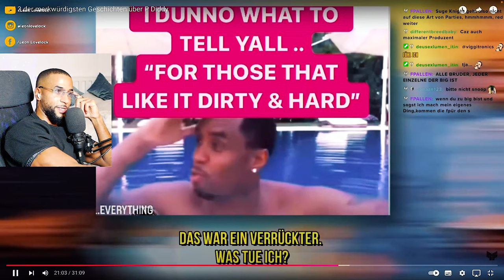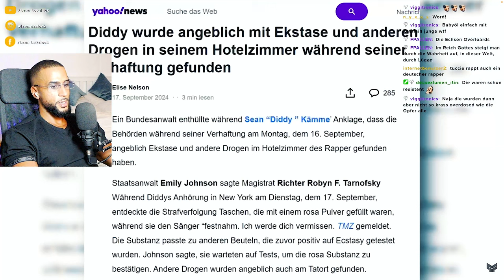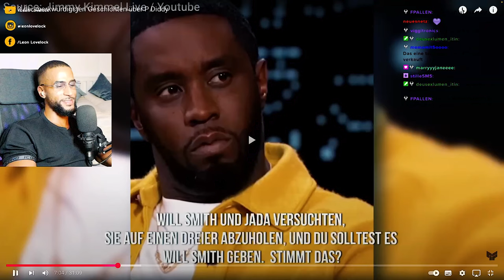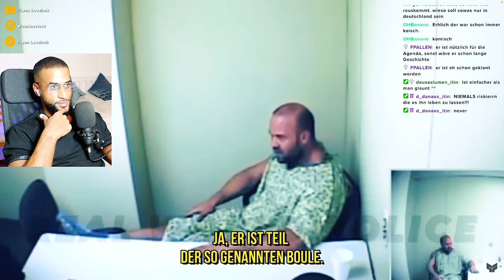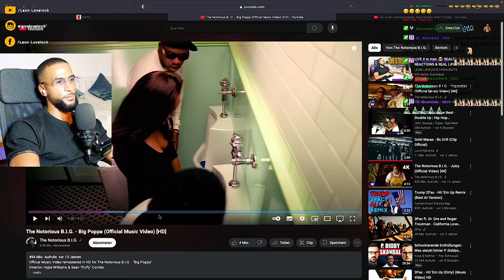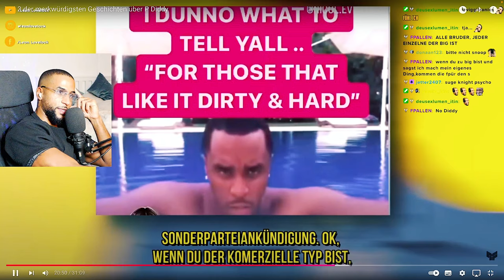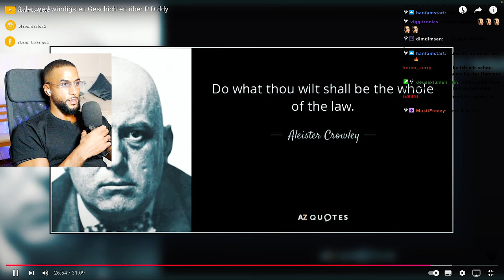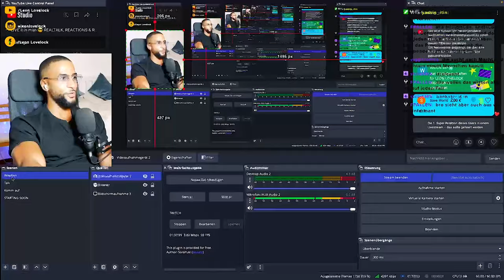DIESE VERSTÖRENDEN P DIDDY LEAKS ZEIGEN WER DIE NÄCHSTEN SIND… 👿 - Leon Lovelock